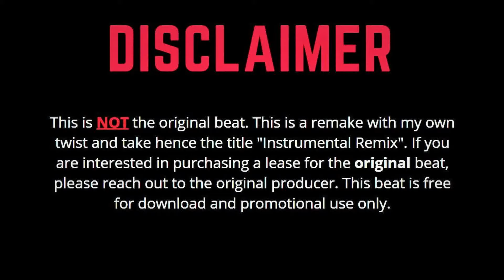Chronic Law - Fraud (Instrumental) (Riddim) (Remix) | FREE DANCEHALL RIDDIM INSTRUMENTAL 2021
Chronic Law - Fraud (Instrumental) (Remix) | [FREE] DANCEHALL RIDDIM INSTRUMENTAL 2021
Inspired by and Credits to Janodon Records.